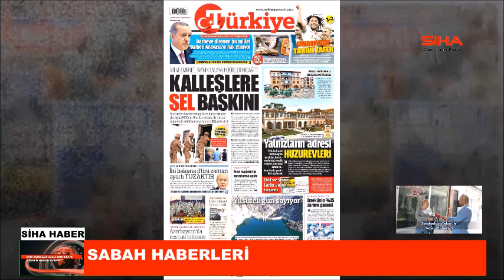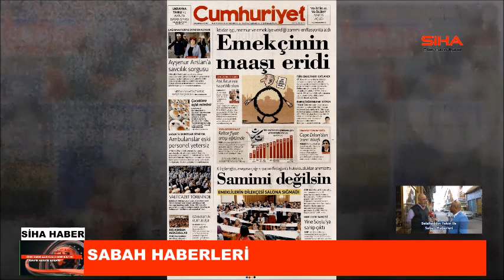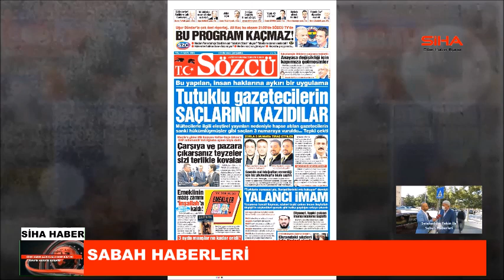06 10 2023 CUMA SİHA SABAH HABER KUŞAĞI